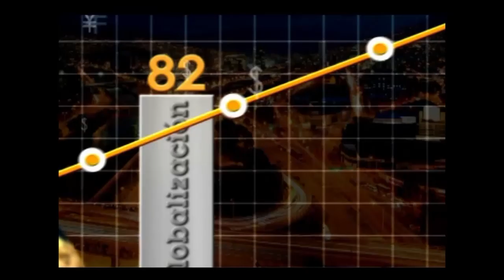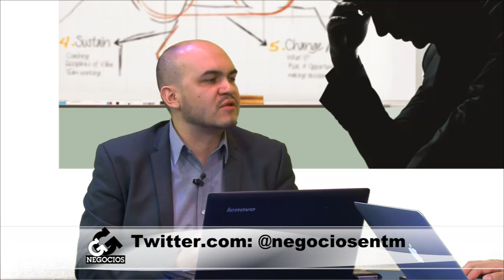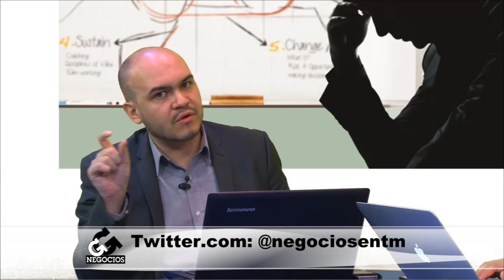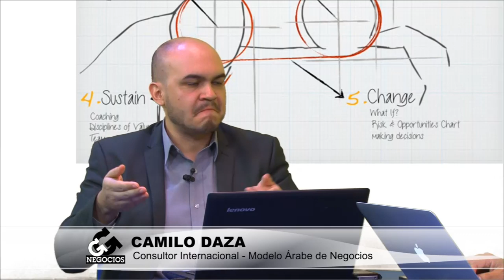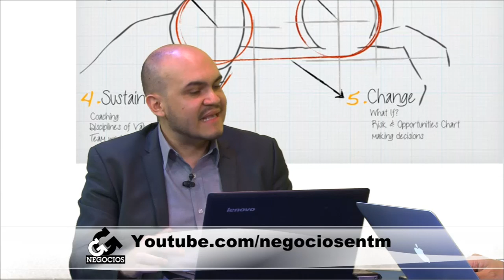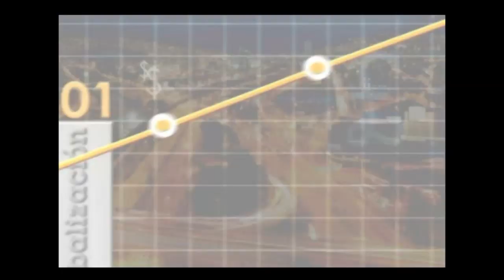Camilo Dazza nos explica el modelo árabe de negocios